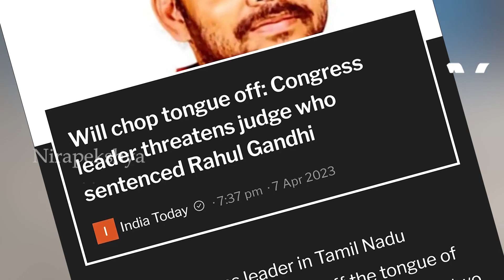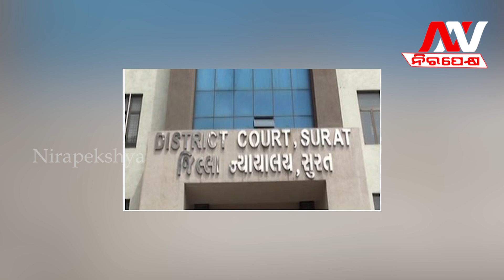Congress Leader's Threat to 'Chop Off' Judge's Tongue - Rahul Gandhi's Sentence Sparks Controversy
🔆MORE UDATE🔆